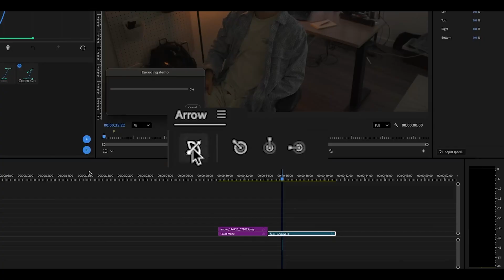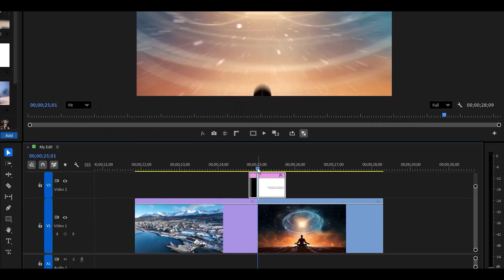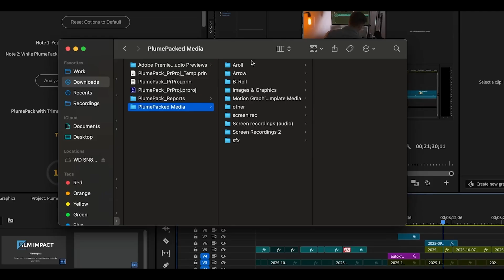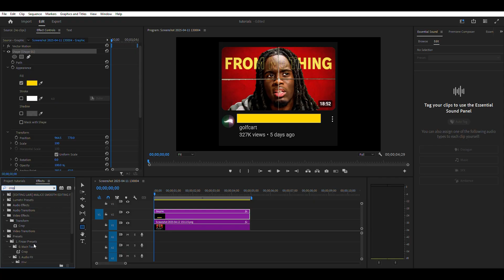5 Free Plugins That Make Premiere WAY Better (No Trials)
hey im back !